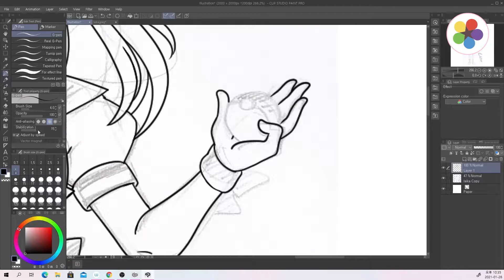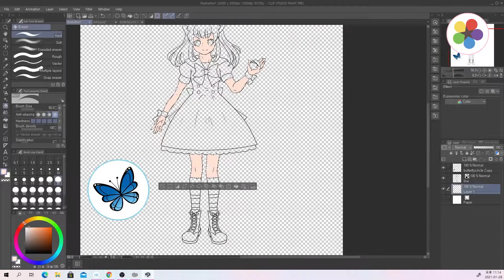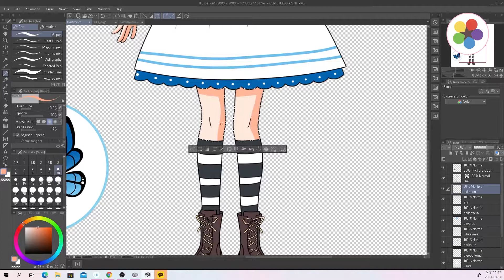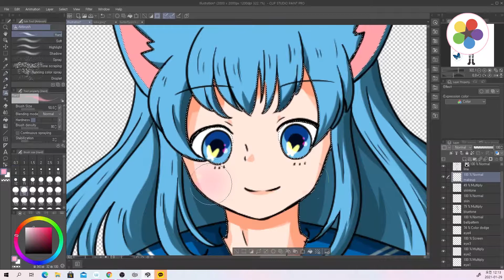[Speed Painting]Laika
This is original character of my acquaintance. :)